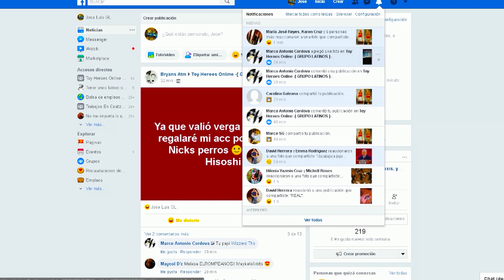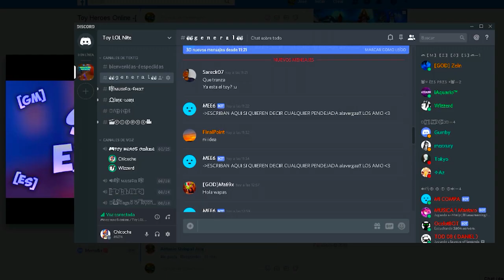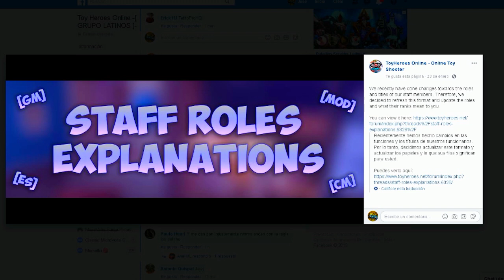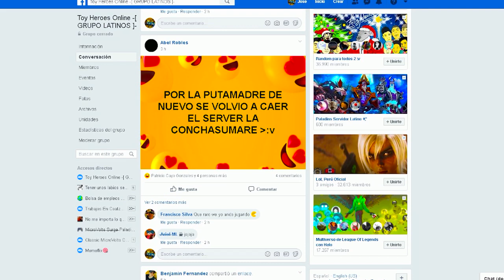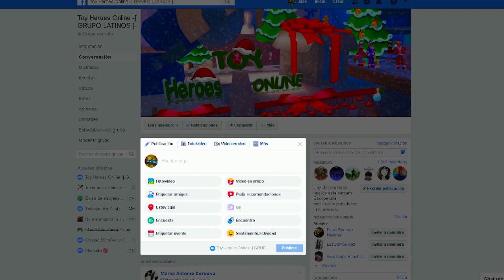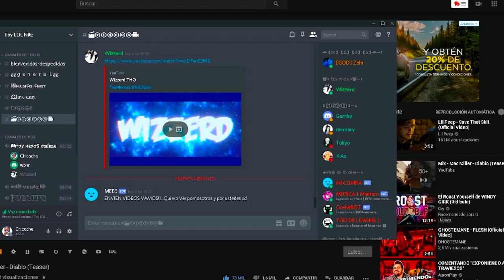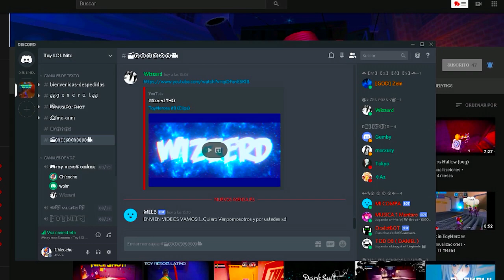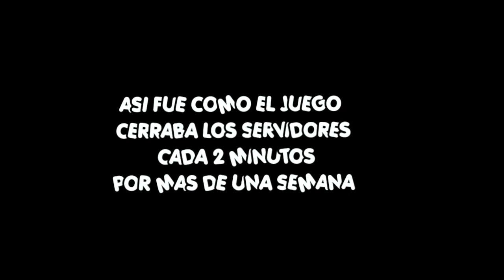SE CAYO EL SERVER Y EL CHICOCHE FALSO SOY YO (REACCIONANDO EN TOY HEROS ONLINE)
●▬▬▬▬▬▬▬▬▬๑۩۩๑▬▬▬▬▬▬▬▬▬●
* • • ◕◕ ♣ Gracias a wizzerd y a Hisoshi por estar en mi video* • • ◕◕ ♣

♥•*´εϊз`*•♥•(¯`♥´¯)•♥•*´¨εϊз`*•♥

Nick OFICIAL : Chicoche

SALUDOS A:

wizzerd

 Hisoshi